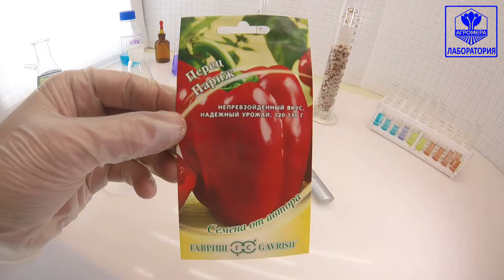Перец сладкий Париж. Гавриш